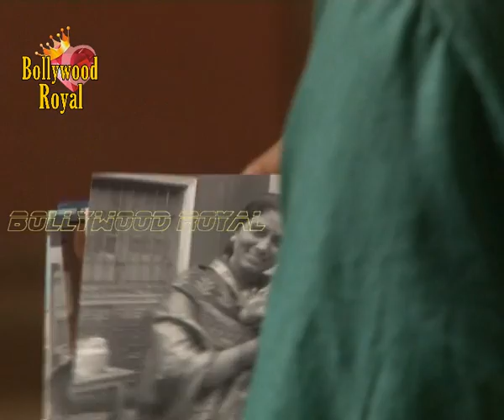On location of TV Serial 'Na Bole Tum Na Maine Kuch Kaha' - Tussle between Mama and Vasu Part-1